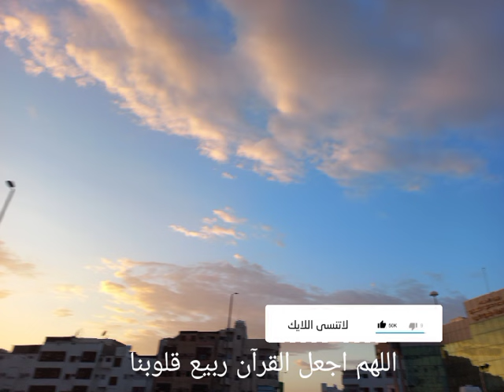سورة الحديد صوت عذب راحة نفسية